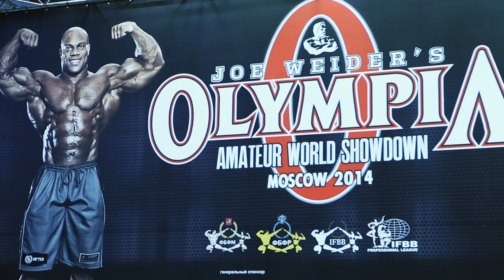Видеоотчёт Power Pro Show 2014 Москва - Amateur Olympia, Bikini Pro, Men's Physique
Видеоотчёт о Power Pro Show 2014 Любительская Олимпия, Бикини Про, Men's Physique